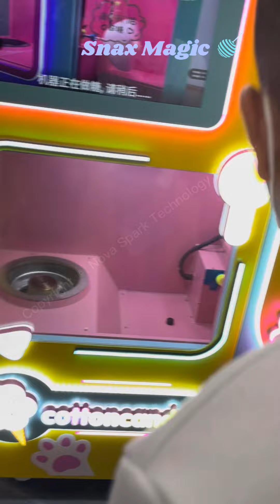GTI Show 2023, On-going NOW...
G.T.I Amusement Show!
On-going NOW...
Time: March 3rd-5th
Location: Guangzhou, China
Produtct: Vending / Arcade / VR&AR...

Invite your friends to visit us if you have contacts in China🙋🏻🙋🏻‍♀️